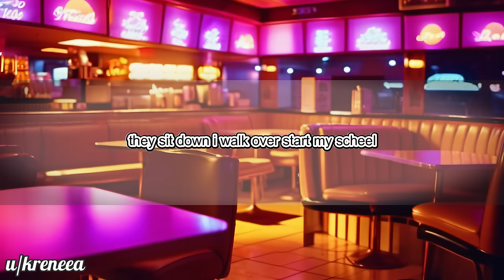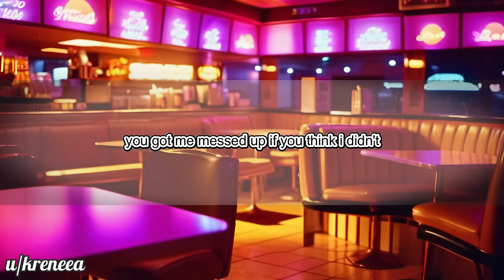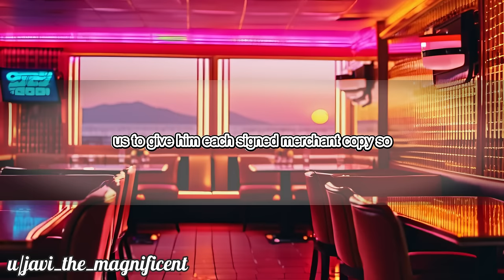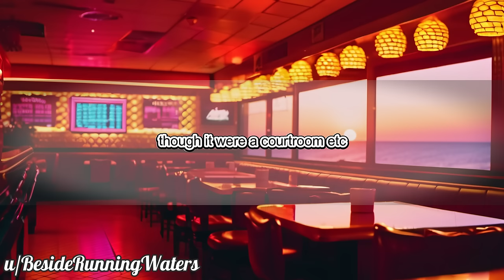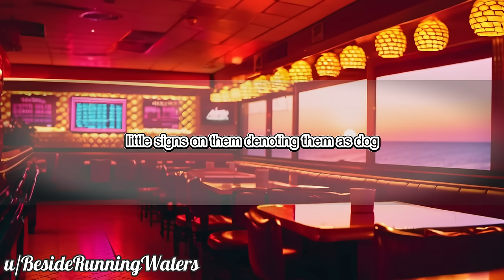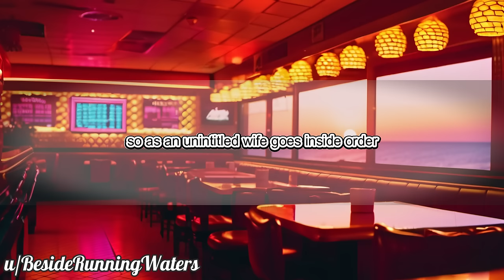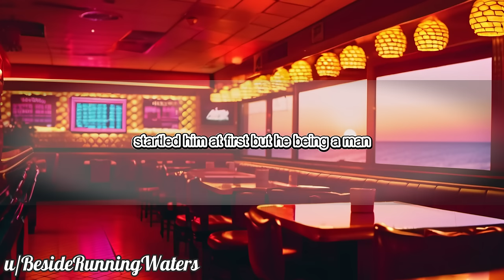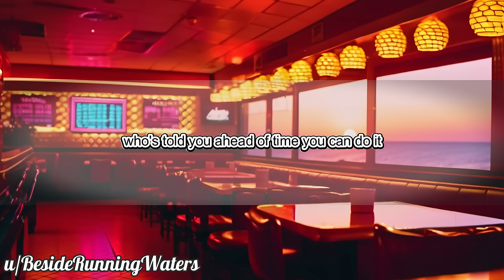SPINNING PLATES 243 Restaurant Stories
Many thanks to the following:

Stories & Timestamps:
1. 0:00
2. 3:01
3. 5:56
4. 9:15
5. 20:54
     Outro. 24:35

funnyredditposts restaurantmanagement Video is made by Filmora